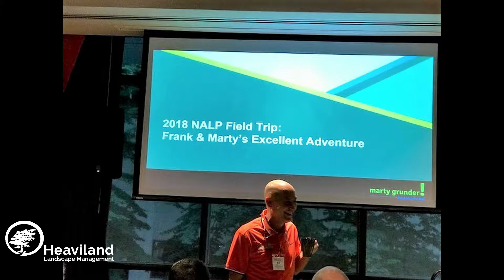NALP Field Trip To Pacific Landscape Management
Portland was taken over by 150 landscape professionals from across the country for the annual National Association of Landscape Professionals (NALP) Field Trip!

Each year, a leading landscape company hosts the event and opens their facilities to fellow NALP members. This year, we headed to Oregon to learn about Pacific Landscape Management and meet with their fearless leader, Bob Grover (who also happens to be a big fan of HLM sunglasses). We learned a great deal about how they operate their business and create a fun and welcoming culture.

We also heard from landscape veterans Frank Mariani and Marty Grunder, who shared some best practices and strategies for running a top-tier landscape company. It was an educational and enlightening event, and we’re excited to implement what we learned to continue to make HLM the company of choice in San Diego.

SIDE NOTE: Portland has electric scooters  available to rent along the waterfront. Which we may have taken advantage of. For hours. Any chance we had.